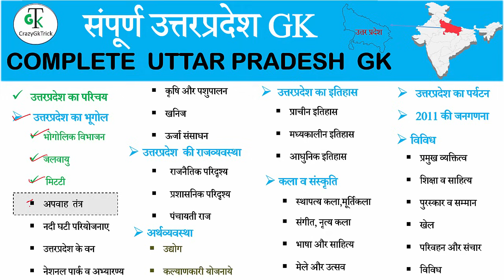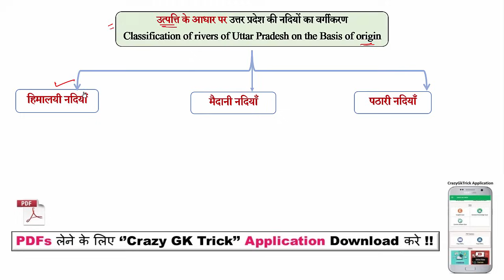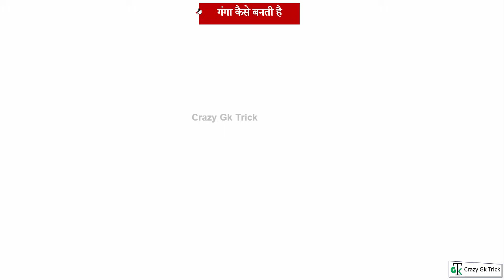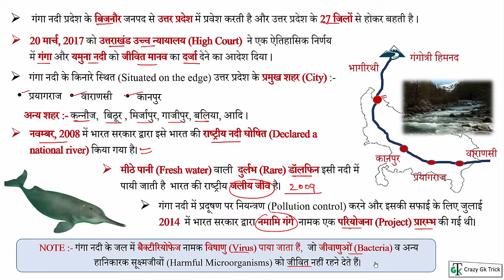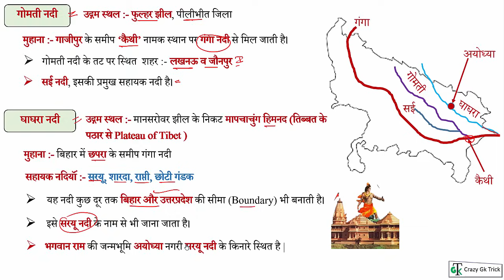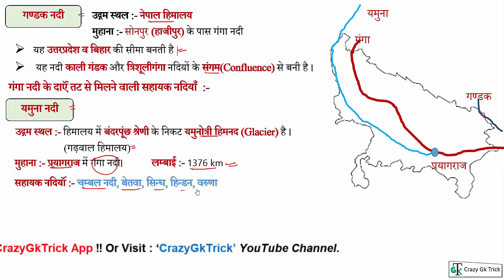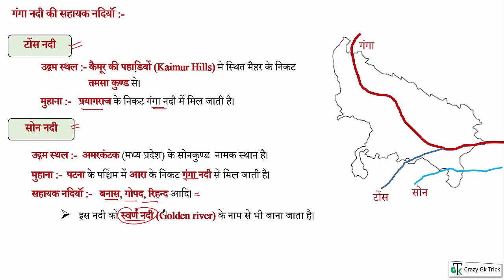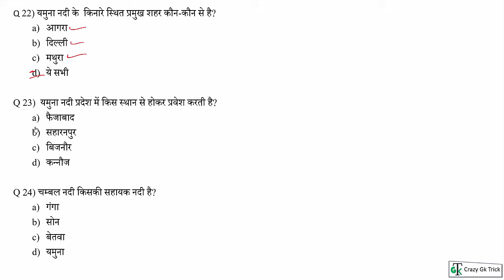Uttar Pradesh GK | Lecture 05: उत्तर प्रदेश की नदियाँ | Rivers of Uttar Pradesh | Complete UP Gk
Complete Uttar Pradesh Special GK Series for UPSSSC and UPPSC and all other state level and one day exam  | UPSSSC, UPPCS, Lower subordinate, UP Police, Complete Uttar Pradesh Special GK Series , UP Gk उत्तर प्रदेश की सभी परीक्षओं के लिए अतिमहत्वपूर्ण | Uttar Pradesh GK | Lecture 04 : उत्तर प्रदेश की नदियाँ| UP GK | Complete UP GK -CrazyGkTrick |UP state GK in PDF MCQs | up gk for pcs | उत्तर प्रदेश की नदियाँ  | Rivers of Uttar Pradesh | up river | up river map | River of Uttar Pradesh | Ganges River | History, Map, Location | Rivers in Uttar Pradesh | up rivers | best lecture up gk | crazy gk trick up gk |

For PDF

Topics Covered: हेल्लो दोस्तों इस video में हमने Uttar Pradesh GK | Lecture 05: उत्तर प्रदेश की नदियाँ | Rivers of Uttar Pradeshको अच्छे से Cover किया, जो की बहुत ही Important है